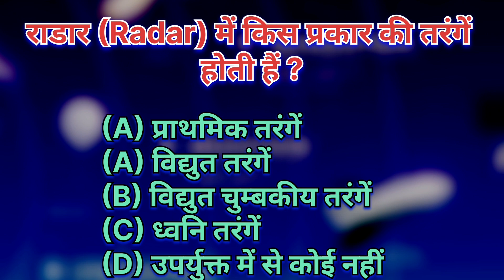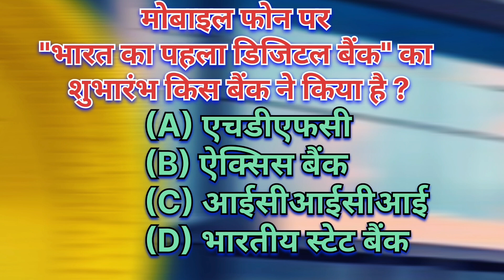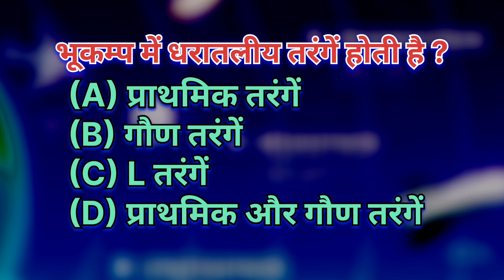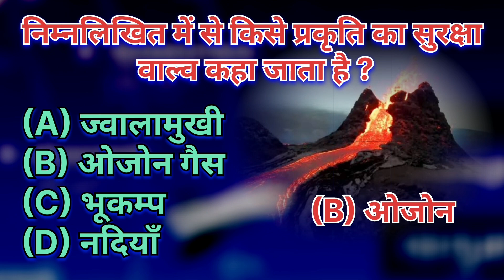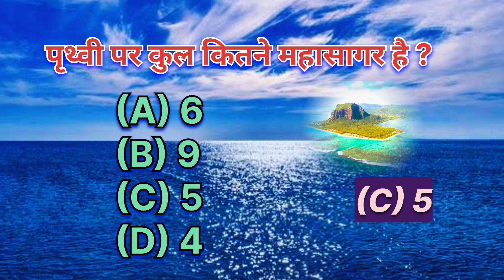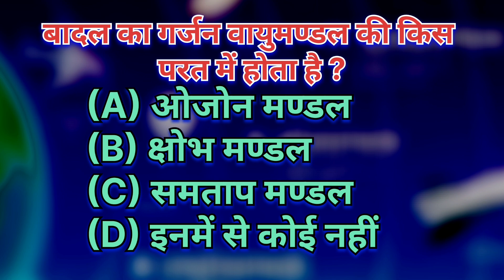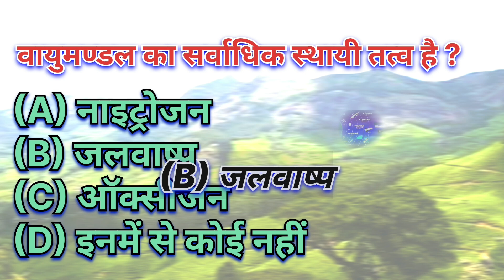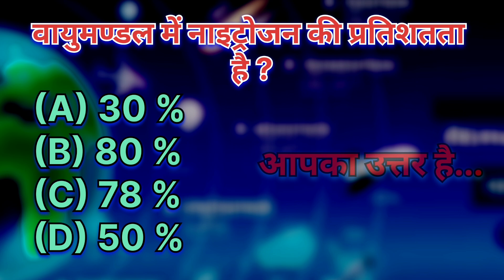जनरल नॉलेज सभी स्टूडेंट्स के लिए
general knowledge
general knowledge cdl test
general knowledge cdl practice test
cdl general knowledge
questions and answers 2024gk
gk question
gk questions and answers
gk class